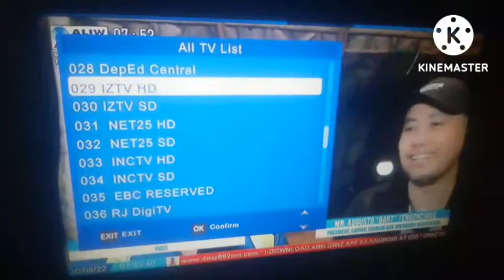IZTV HD & SD With Test Broadcast & Now Digital TV | (08/20/2022)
Note: As 2022, DWIZ officially started its simulcast on digital TV via Channel 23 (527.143 MHz) along with the new station's callsign DWIZ-DTV. This recent development signifies the company's move to venture into television broadcasting. With Test Broadcast On Digital Channel's 23.1 HD & 23.2 SD.

Edited By: Jonathan Nielbhy-Quin Serapio